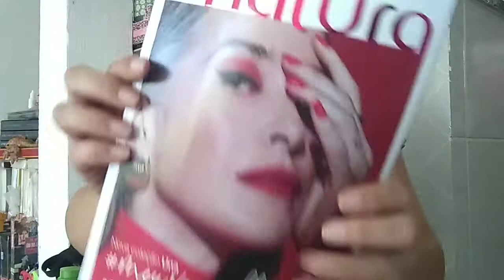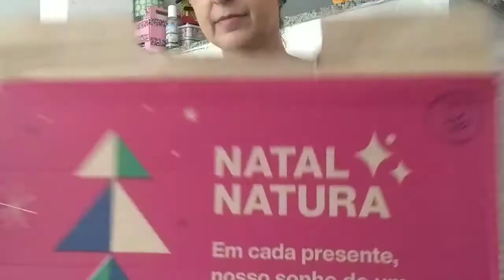Abertura de Caixa da Natura - Minha Segunda Unboxing da Natura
MINHA LOJA VIRTUAL DA MERCATTO

Ou acesse diretamente no site da Mercatto e use o código M17834.